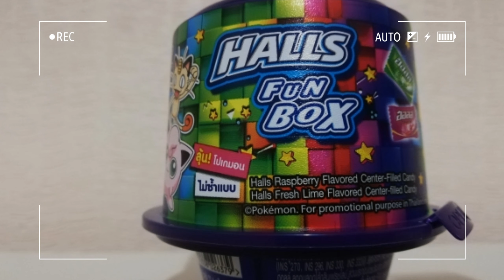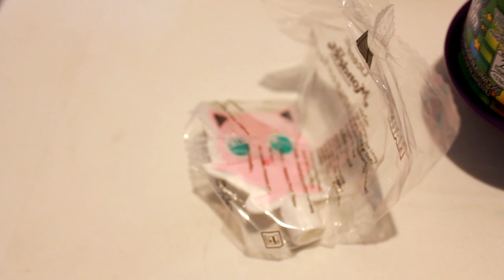EP.289 น้องออโต้ ลุ้นของเล่นโปเกมอน ใน HALLS FUN BOX